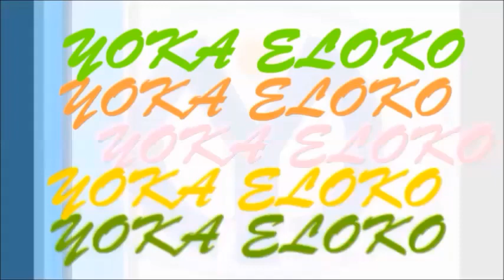PONA NINI BOZO SALA DIOMI NDONGALA BOYE ?